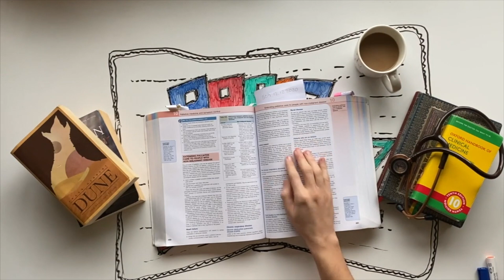DECEMBER WRAP UP📚 | BETTER LATE THAN NEVER!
I know what you're thinking, it's a bit LATE, but hey, it is what it is😂 Here's my DECEMBER WRAP UP. Things quite didn't go to plan but I am actually okay with the amount of reading I did considering the ABSOLUTE MADNESS OF END OF SEMESTER! I hope you guys enjoy the video!🙂

00:00 Intro and initial yapping
02:39 1.Homeland, by Cory Doctorow
05:17 2.'Twas the Nightshift Before Christmas, by Adam Kay
07:21 3. American Gods, by Neil Gaiman
09:00 4. Dune, by Frank Herbert
09:49 5. Rhythm of War, by Brandon Sanderson
12:05 Outro

My upload schedule is quite regular, although it has required some tweaking here and there to adapt it to my timetable, the bare minimum I promise you: NEW VIDEOS every Wednesday and Friday and a WEEK VLOG coming out every Sunday/Monday. I am still experimenting with vlog content, but it will be mainly READING, WRITING, STUDYING and PRODUCTIVITY. :)